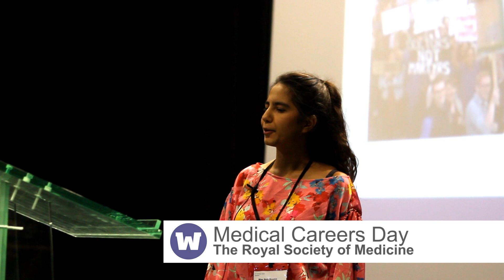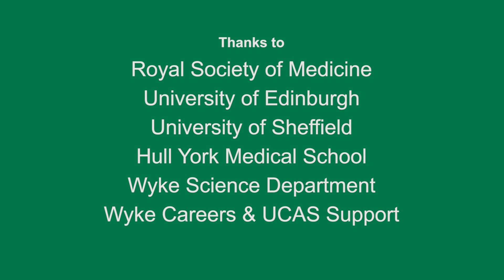Pre-Medical Programme at Wyke Sixth Form College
Lee Baxter, Head of Biology, discusses the aims of the Wyke Pre-Medical Programme and how it has assisted students in gaining a university place on Medicine, Dentistry or Veterinary Medicine.